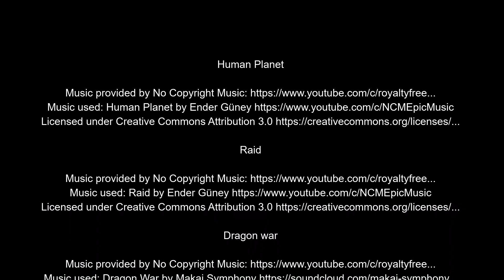Clone Wars Republic Space Battle - Fan Film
A short film about the republic fleet breaking through a Separatists blockade.